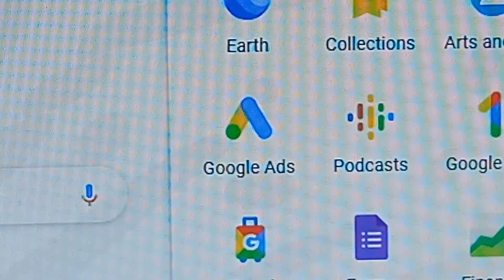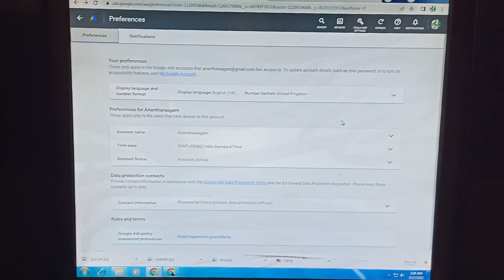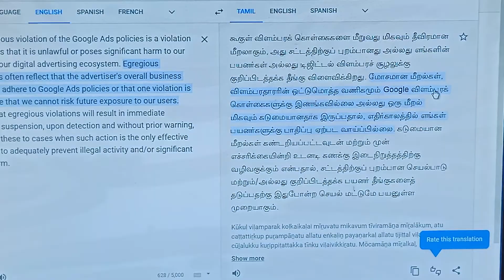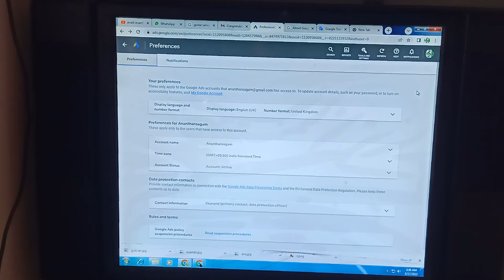google ads reactivetad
An egregious violation of the Google Ads policies is a violation so serious that it is unlawful or poses significant harm to our users or our digital advertising ecosystem. Egregious violations often reflect that the advertiser's overall business does not adhere to Google Ads policies or that one violation is so severe that we cannot risk future exposure to our users. Given that egregious violations will result in immediate account suspension, upon detection and without prior warning, we limit these to cases when such action is the only effective method to adequately prevent illegal activity and/or significant user harm.